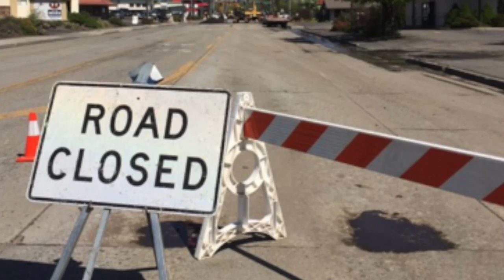Nick, Water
This video is about Nick, Water